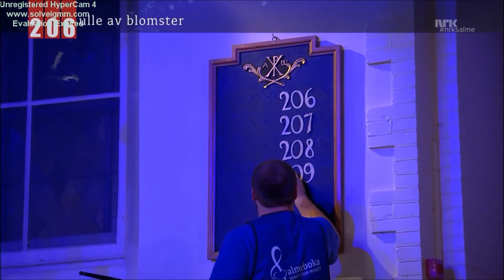Dine hender er fulle av blomster - Ung kirkesang